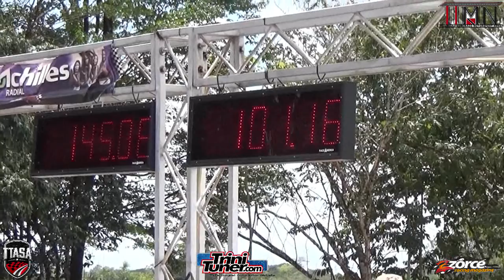Bike #184 @ TTASA Championship Drag Event Rd2 2019